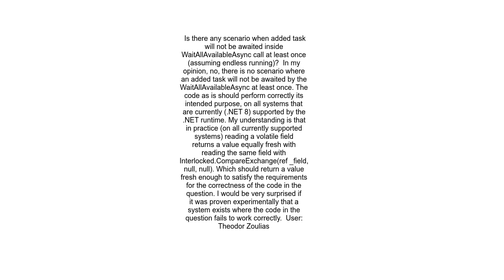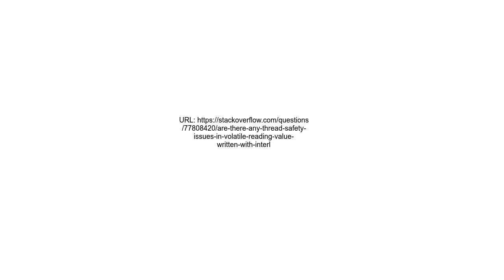Are there any thread safety issues in volatile reading value written with Interlocked Exchange in th